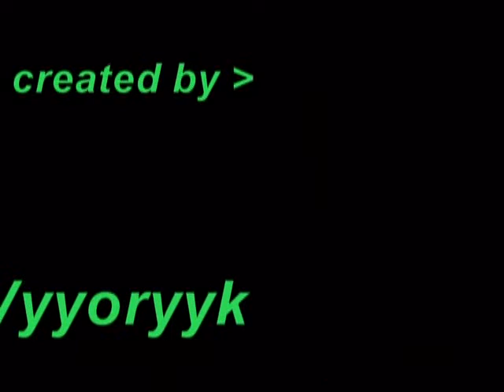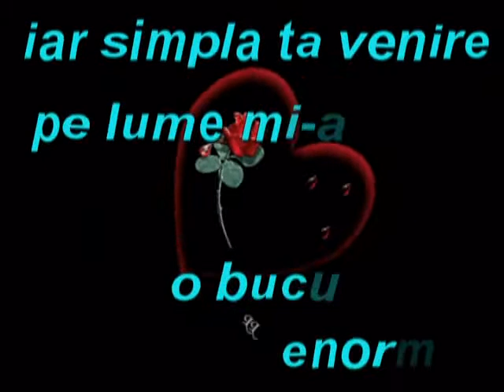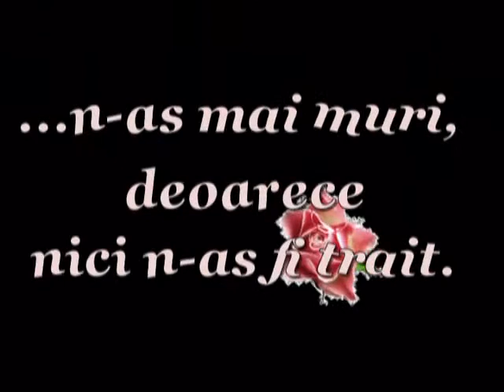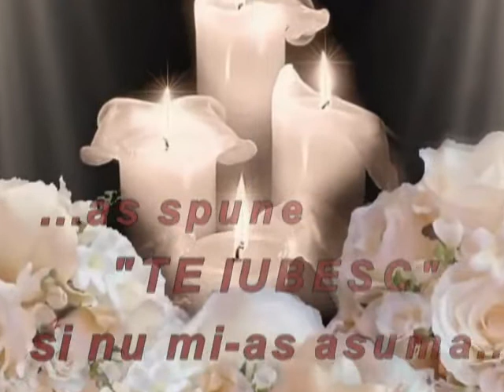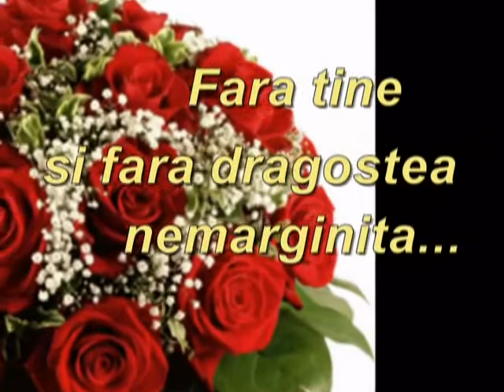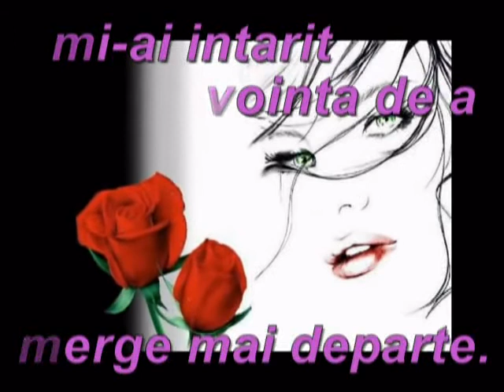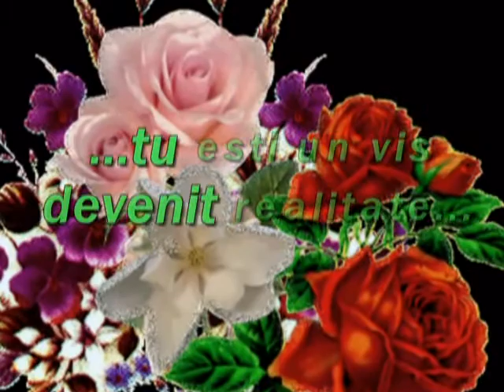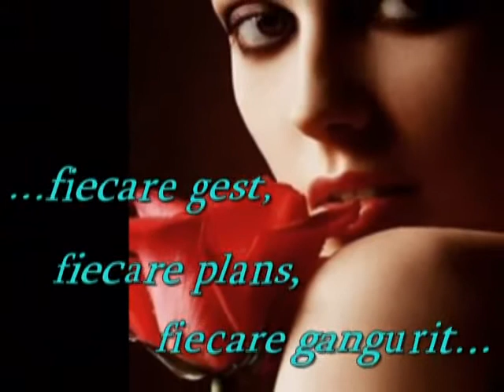Vyyoryyk-Din Gandurile Unei Mame-partea 1